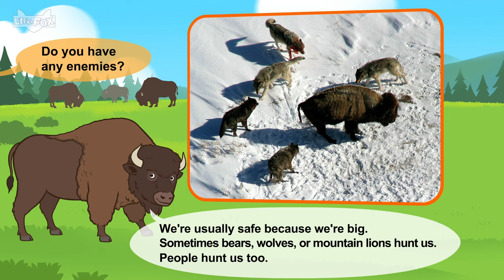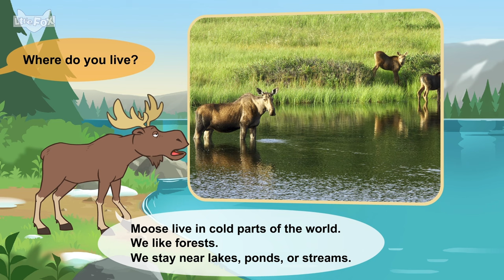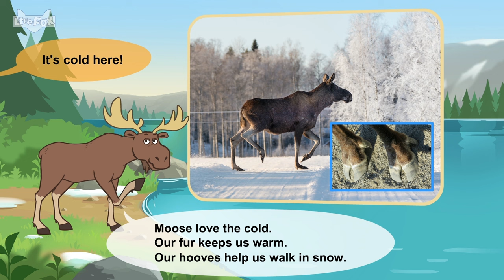Comparing a Bison and a Moose | Horns or Antlers? | Wild Animals | Little Fox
Join us on a wild adventure as we compare two magnificent creatures from the animal kingdom - the moose and the bison! Discover their differences in size, habitat, and some cool fun facts in this exciting and educational video perfect for kids of all ages! 🌲🏞️

Welcome to the Little Fox channel of fun animated stories for kids. From traditional fairy tales that have been loved for many generations to classic stories that are recognized worldwide for their literary value, kids will learn natural and authentic English with our stories.